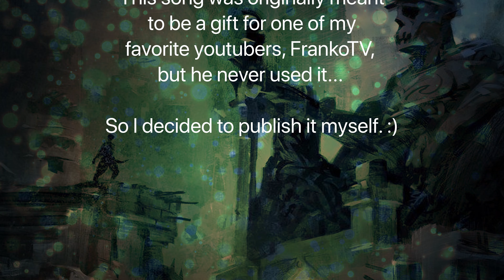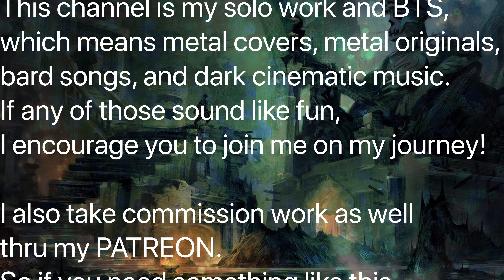Torment in the Catacombs- Dark Fantasy Music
Greetings everyone! This is a piece from a new cinematic album I have in the works called Darkness Above, Death Below. It is a dark cinematic album that weaves tales of Darkness, death, Despair, and Torment. A girl named Kina is a lost soul wandering the Nether and she must find her way to the afterlife, but along the way, she is met with insidious foes who wish to collect her soul. With her newly discovered power, she journeys the darkest realm and battles her way to peace.